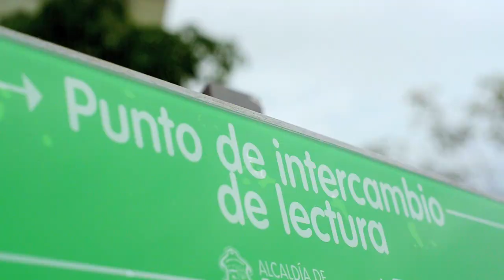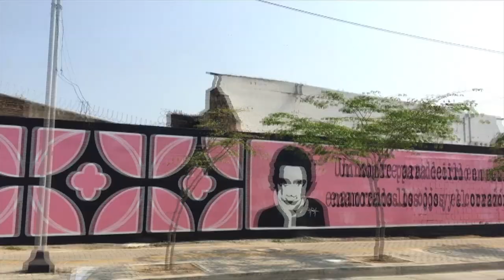Transformando Barranquilla desde su nuevo corredor cultural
Hace cuatro años empezamos a escribir una nueva historia para la cultura, el patrimonio y el turismo de Barranquilla. Una historia que día a día escribimos juntos, con artistas, organizadores, creadores y gestores, para convertirnos en la gran Capital Cultural de Colombia. Hemos avanzado a pasos agigantados, con el compromiso de seguir Transformando Barranquilla como una Ciudad Naranja única en Latinoamérica.